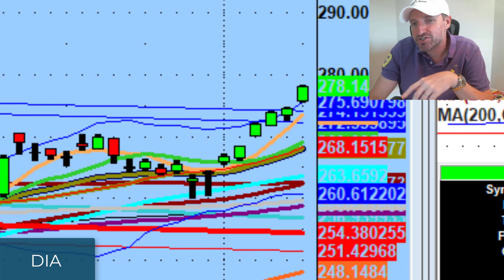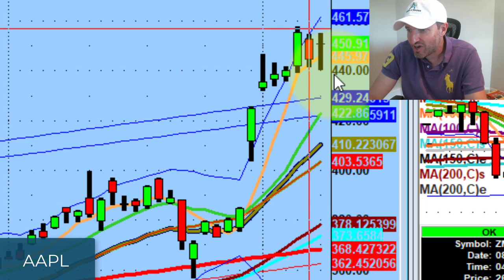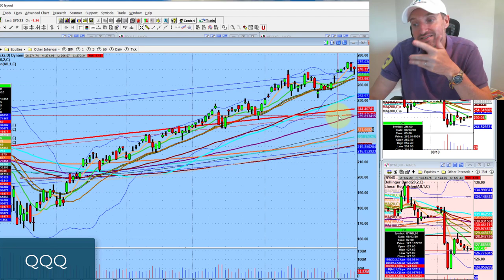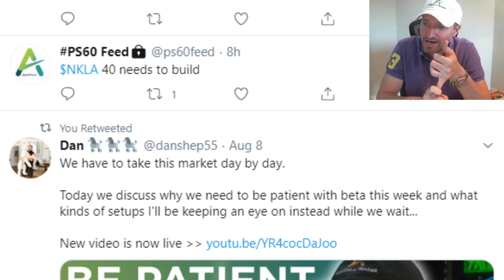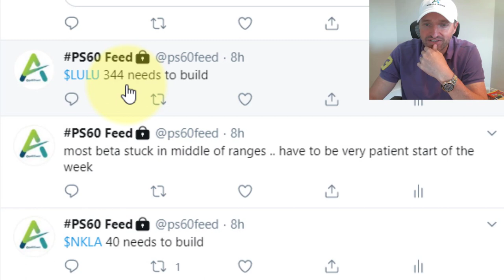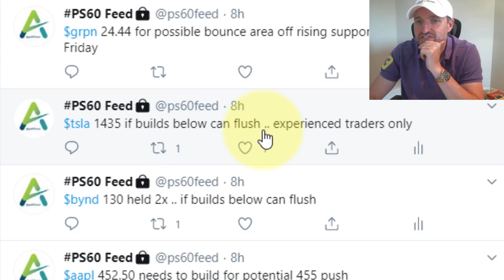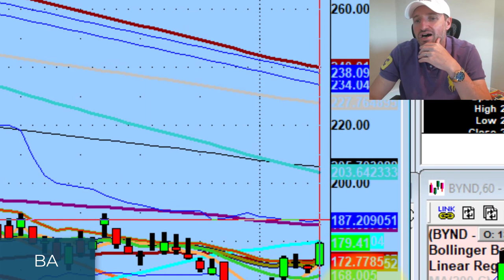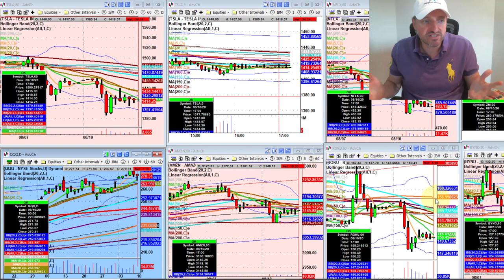Don't Bet Against A Moving Train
Today we discuss what needs to happen before the market will stop going higher, the importance of identifying supply/demand zones, and why newer traders should avoid trading Tesla...

💚 ADDITIONAL HELP 💚